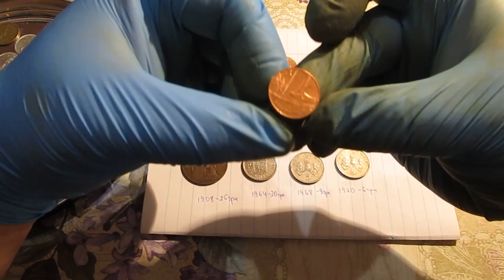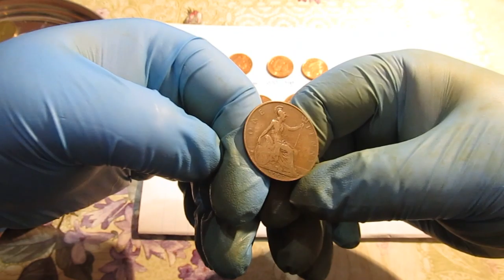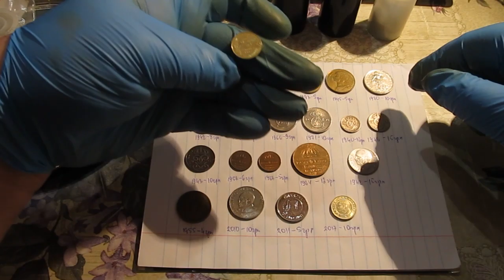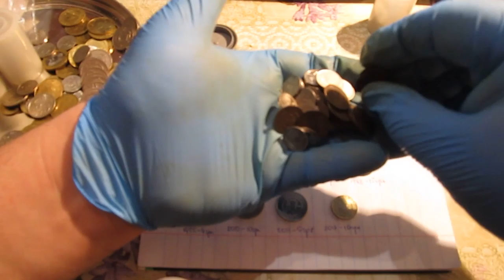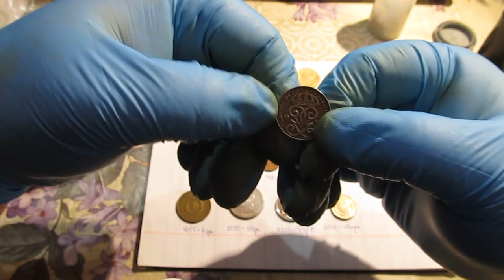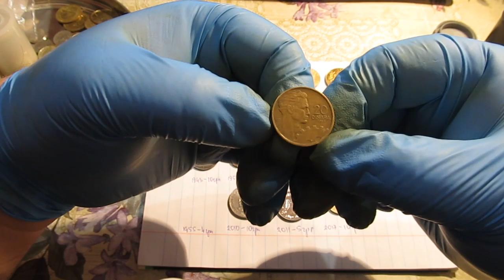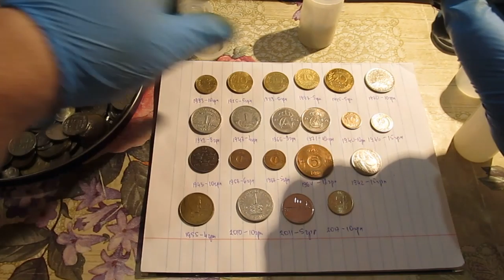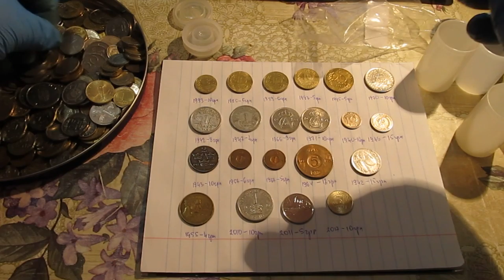Посылка 2 кг. иностранной мелочи, перебираем. Часть 2.